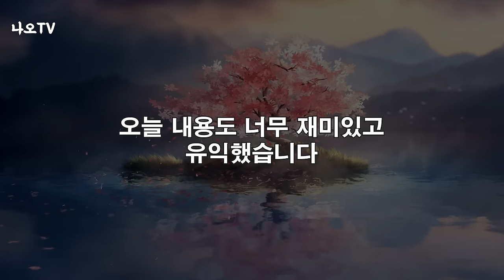자식에게 절대 하면 안되는 말, 꼭 보세요 l 노후엔 자식 필요없고 내 인생 사세요 l 황창연 신부 행복특강 l 인생철학 l 노후 l 인생명언 l 힐링 l 강연 l 오디오북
자식에게 절대 하면 안되는 말이 있습니다.
감사합니다.

🕐 타임라인 🕐
00:00 황창연 신부님 행복특강
40:50 나오티비 견해
41:20 반복재생